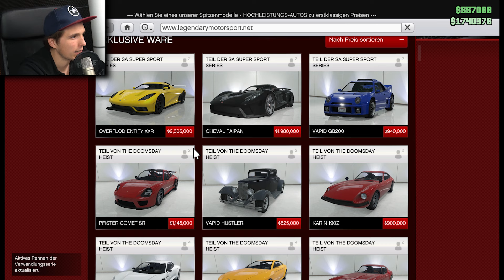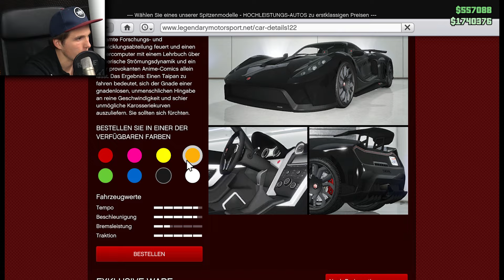Diese EXPLOSION zerstört mein NEUES 2.000.000($$$) AUTO | GTA ONLINE